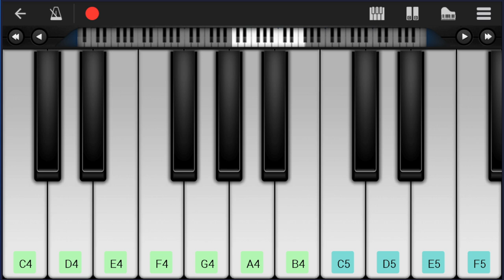How to play Good Graces by Sabrina Carpenter on Mobile Piano (Tutorial)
Comment and let us know how the videos have helped you. It keeps us going! :)The easiest way to learn how to play Good Graces by Sabrina Carpenter on the mobile piano. It's a mobile piano tutorial for Good Graces by Sabrina Carpenter.

EasyMusicLesson teaches you to play the your favorite instrument, through easy and simple animation so that you too can learn how to play Good Graces by Sabrina Carpenter on the mobile piano easily. A mobile piano tutorial with visual animation graphic.

Chords of Piano arrangement:
Bb Maj 7   A Min 7   D Min 7   G Min 7   G Min 7   A Min 7
Bb Maj 7   A Min 7   D Min 7   G Min 7   Bb Maj 7   A Min 7
D Min 7   G Min 7   G Min 7   A Min 7   Bb Maj 7   A Min 7
D Min 7   G Min 7   A Dom 7   Bb Maj 7   A Min 7   D Min 7
G Min 7   G Min 7   A Min 7   Bb Maj 7   A Min 7   D Min 7
G Min 7   Bb Maj 7   A Min 7   D Min 7   G Min 7   G Min 7
A Min 7   Bb Maj 7   A Min 7   D Min 7   G Min 7   E Min 7 b5
A Dom 7   Bb Maj 7   A Min 7   D Min 7   G Min 7   G Min 7
A Dom 7   Bb Maj 7   A Dom 7   D Min 7   C Min 7   F Dom 7
Bb Maj 7   A Dom 7   D Min 7   C Min 7   F Dom 7   Bb Maj 7
A Min 7   D Min 7   G Min 7   G Min 7   A Min 7   Bb Maj 7
A Min 7   D Min 7   G Min 7   A Dom 7   Bb Maj 7   A Min 7
D Min 7   G Min 7   Bb Maj 7   A Min 7   D Min 7   G Min 7
G Min 7   A Min 7   Bb Maj 7   A Min 7   D Min 7   G Min 7
E Min 7 b5   A Dom 7   Bb Maj 7   A Min 7   D Min 7   G Min 7
E Min 7 b5   A Dom 7   Bb Maj 7   A Dom 7   D Min 7   C Min 7
F Dom 7   Bb Maj 7   A Dom 7   D Min 7   C Min 7   F Dom 7
Bb Maj 7   A Min 7   D Min 7   G Min 7   E Min 7 b5   A Dom 7
Bb Maj 7   A Min 7   D Min 7

Melody notes of Piano:
A3 C4 E4 G4 F4 E4 F4 E4 D4 A3
F4 E4 D4 C4 G3
A3 C4 E4 C5 Bb4 A4 Bb4 A4 G4 F4
F4       C4 C4 A4
G4 F4 E4   C4 C4 F4
F4       C4 C4 F4
C4 C4 G4
G4 G4 F4 E4     D4
A3   A3   A3 D4   D4 A3
A3   A3   A3 E4   Bb3
Bb3   Bb3   Bb3 F4   F4 C4
C4   C4   C4 G4   F4
A4 G4 F4 G4   D4 A3 D4
G3 C4 A3 C4 G3 C4 A3 C4
D4   C4 A3 C4 D4 A3
D4   F4   G4   F4
C4 G4 G4 G4 G4 G4 G4 G4
G4 G4   C4 G4 G4 A4 C4
C4   D4   F4 F4 F4
A4 Bb4 C5 A4 G4   A4
D5   A4   G4   F4
A3 C4 Bb3 A3 A3 A3 A3   A3
F4 D4 C4 D4 F4 D4 C4   D4
D5   G4 Ab4 G4 F4
C4 C4 F4
F4   C4 C4 C4 C4 F4
C4 C4 G4
G4 F4 G4       F4
Bb3   Bb3   Bb3 F4   F4   F4
A4   A4   A4 G4 A4 G4 A4
F4 F4 G4 G4 A4 A4 A4
Ab4 G4 Ab4 G4 F4 D4
A3 C4 E4 G4 F4 E4 F4 E4 D4 C4
Bb3 D4 F4       F4
F4   G4 G4   F4
A3